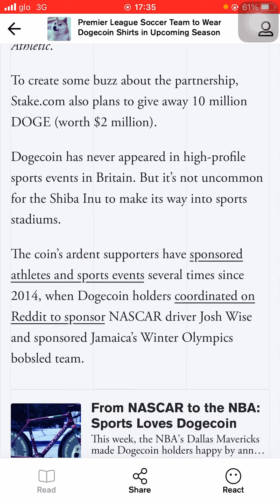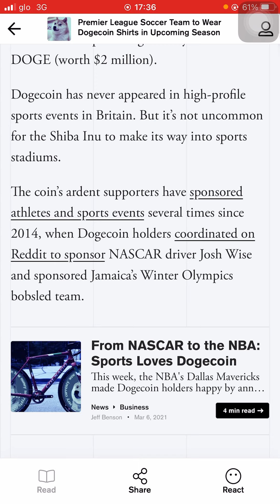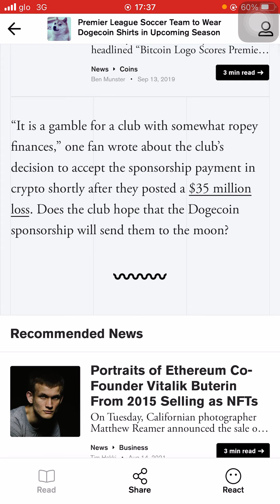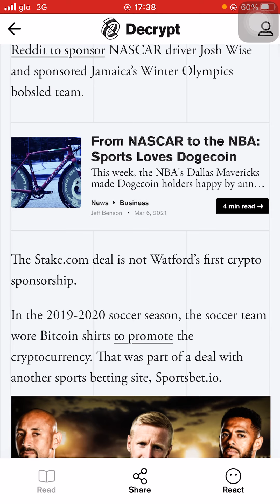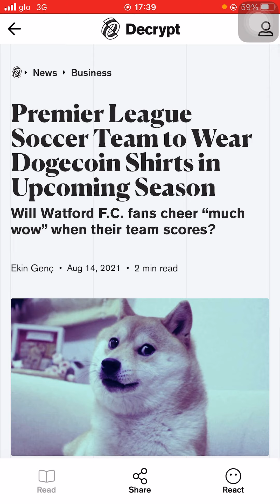Premier League Team Will Wear Dogecoin Shirts in New Season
Watford FC Will be wearing Dogecoin shirts in Upcoming Season